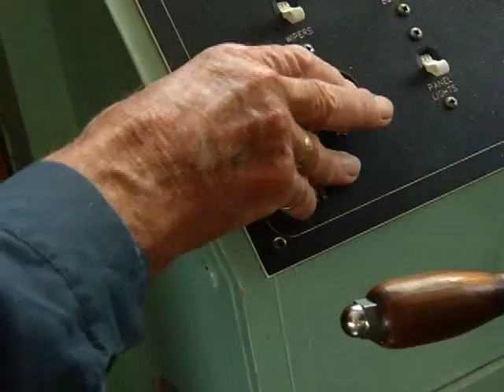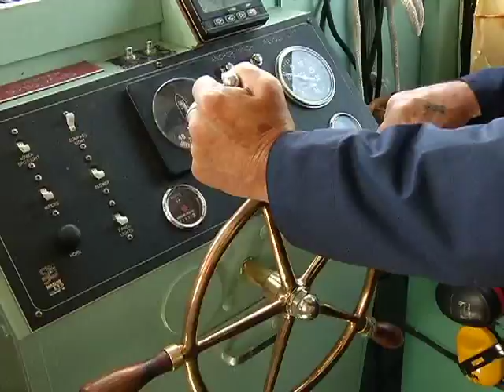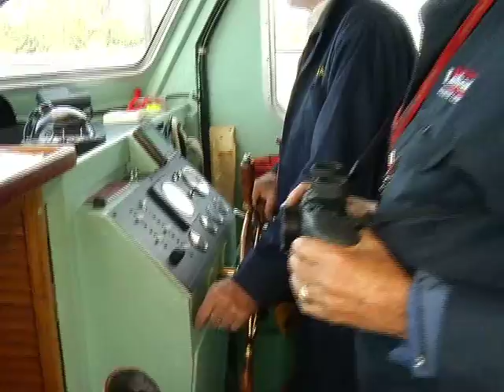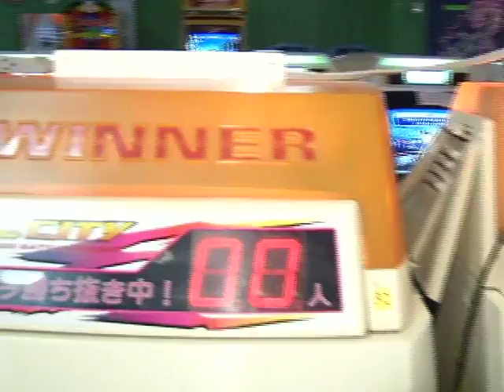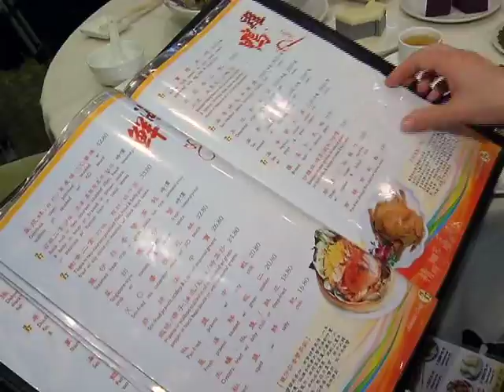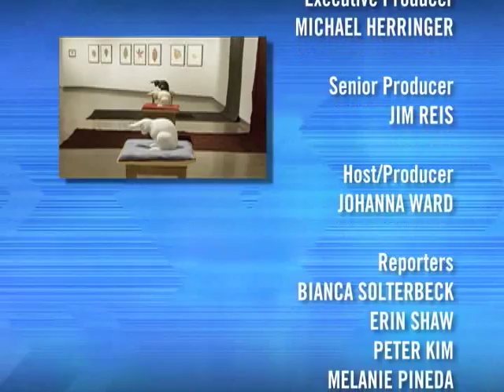Richmond Special on The Express Sept. 2010 part 2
Peter Kim profiles the Richmond Lifeboat and Arcade Fire Racing.
Kendall Harris profiles Sea Harbour Chinese Food.